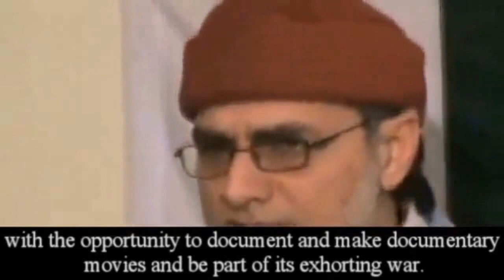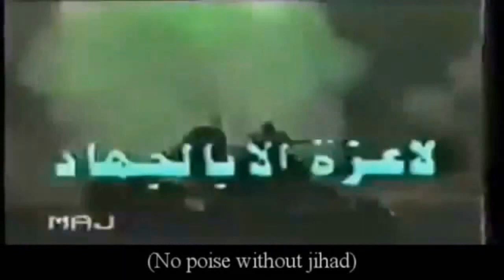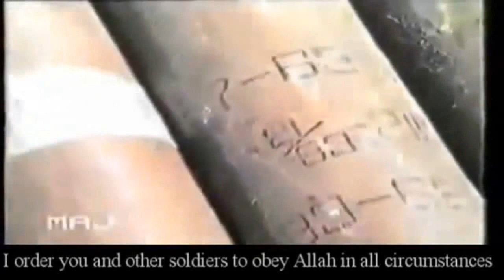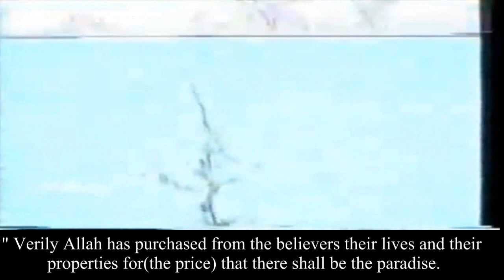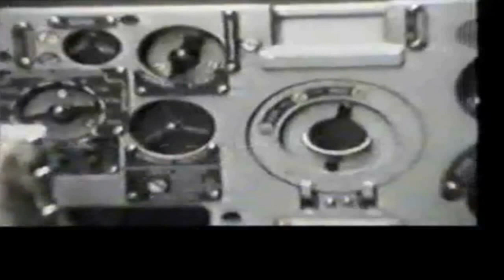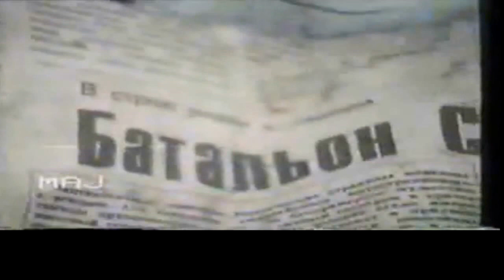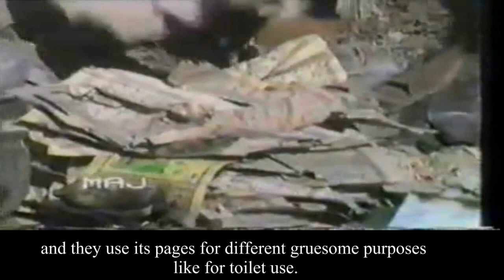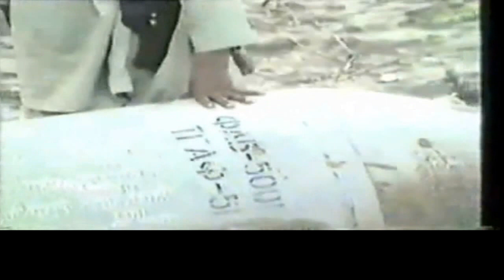Zaid Hamid: Legends Of Afghan Jihad with English subtiles! (Rare war footage of the lost era) Ep:1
أسلام عليكم و رحمة الله و بركاته

صلى الله عليه و آله وسلم

Episode 1 Al-Jihad . December 27th 1979 is the day when Soviet Union invaded Afghanistan and then begins one of the most heroic resistance in Muslim history. 24 years ago, a young man from Karachi, decided to join the resistance and travelled in those romantic ...times when history was being written, destinies were being carved and an empire was being buried in the gorges of Afghanistan. For the first time, BrassTacks bring you the original videos first time in the history